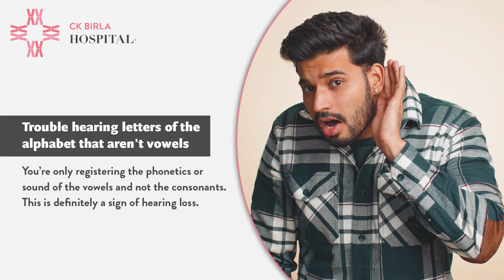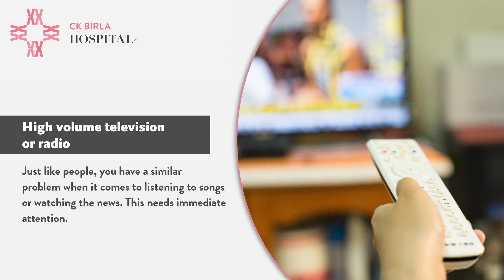5 Signs of decreasing hearing ability | Stay healthy with CK Birla Hospital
Hearing is one of our 5 primary senses and without our power of hearing we would start feeling lost and confused all of a sudden. This is not the kind of hearing loss you experience when your ear gets blocked with wax. This has more permanent implications. Usually this does not happen overnight unless it is caused by a sudden trauma impact.

But there are some gradual signs which one needs to be mindful of so that they can recognise and act upon them on time. Hearing loss that happens gradually always shows subtle signs which can seem normal.

Such as not being able to understand words in a crowded place or high volume of the TV or radio. These things one might do without hearing troubles too. But if these things start happening regularly, it must be attended to by a professional ENT Specialist.
At the CK Birla Hospital we ensure all our patients are given the best guidance for better quality of life. In case of any queries or guidance, do not hesitate to reach out to our team of experts at the CK Birla Hospital, Gurugram.